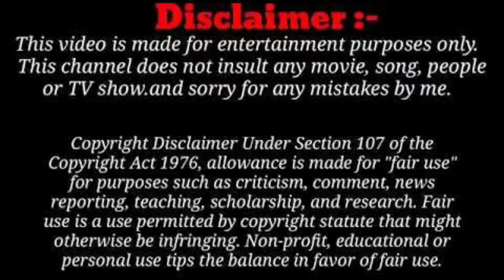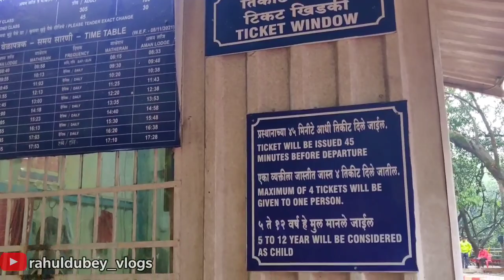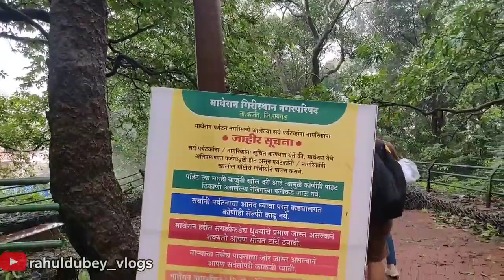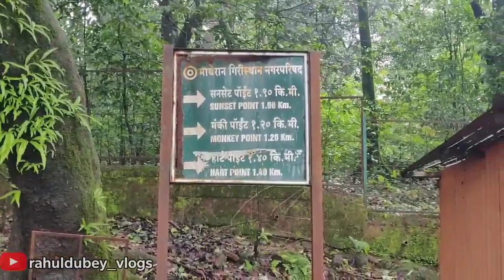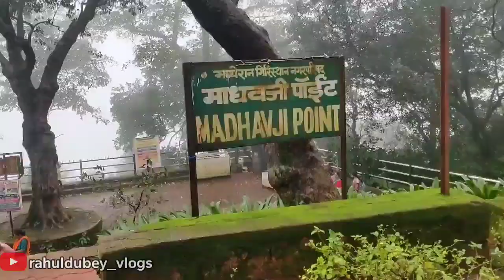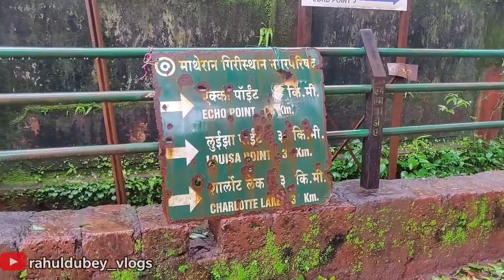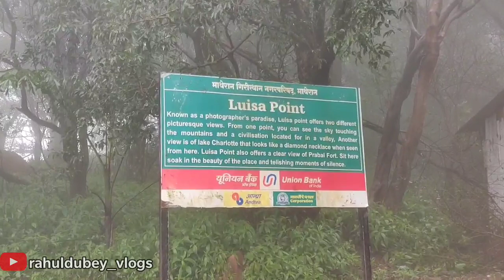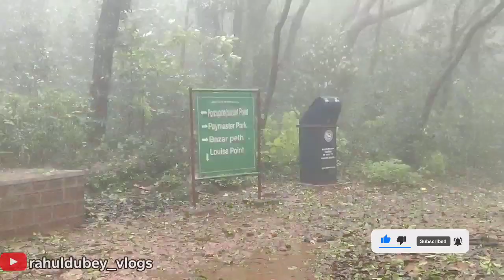Matheran Hill Station in Monsoon (2022) | Matheran Full Tour Guide | Toy train Hotel Food | माथेरान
Matheran hill station located in Maharashtra nearest railway station Neral you can easily book taxi neral to matheran only 100 Rs to matheran top.

Local Central Railway you can Going easily by Dadar , Thane, Kalyan to Going to Karjat Destination.

Please video ko pura End Tak dekhiae aapko Puri full information pura full tour guide tour Maine is mein dikhaya hua kya kya point dekhne wale hai.

Total Points 38 You can easily Book horse to watch 7 8 main Points.

Matheran Full Tour Guide
Matheran hill Station
How to reach matheran hill Station
matheran tourist places
matheran resorts booking
matheran hill station points
matheran toy train timing and fare